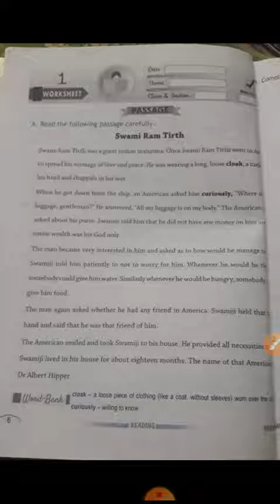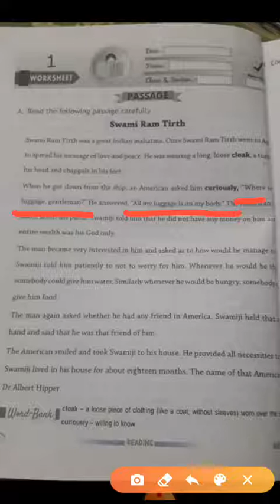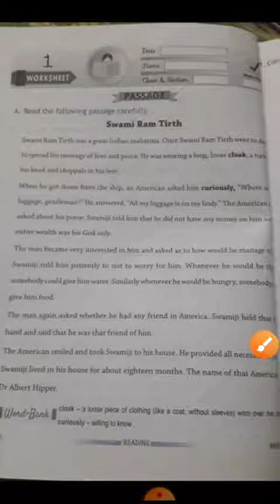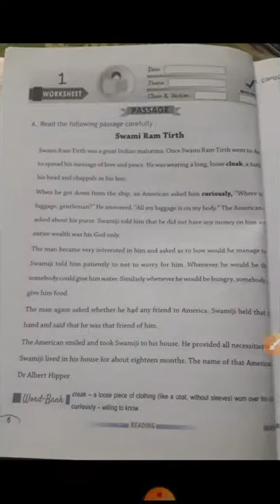CLASS 5th Eng ch 1 Swami Ram Tirth 28 07 2020